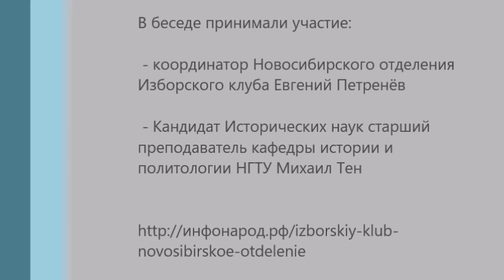Поговорим об образовании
Проблемы в образовании уже притомили общественность. Сколько можно рассуждать о том, что ЕГЭ - это хорошо, но что-то идёт не так. Идёт не так всё, и в первую очередь ЕГЭ-методики